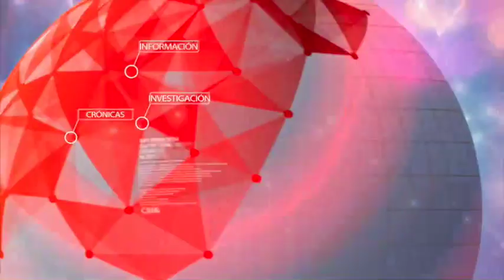Edificio cae en Ciudad de México por terremoto de 7.1 grados